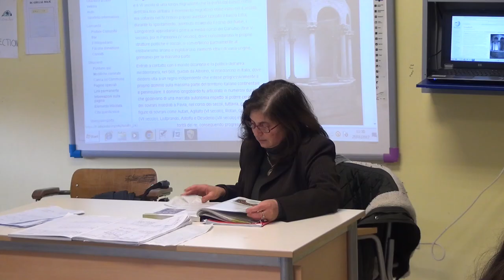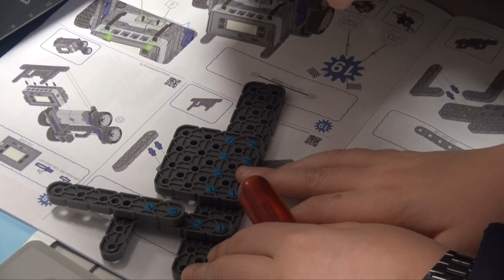2017 01 31 Master PNSD IC Gullo